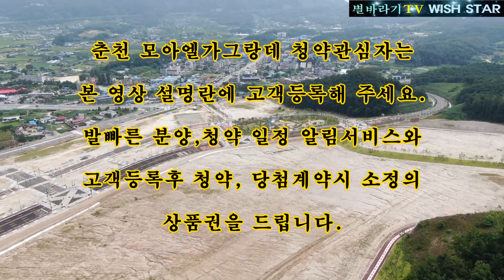춘천 학곡지구 모아엘가그랑데 아파트 현장 공중탐방 KOREAN APARTMENT DJI DRONE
춘천 학곡지구 모아엘가그랑데 고객등록